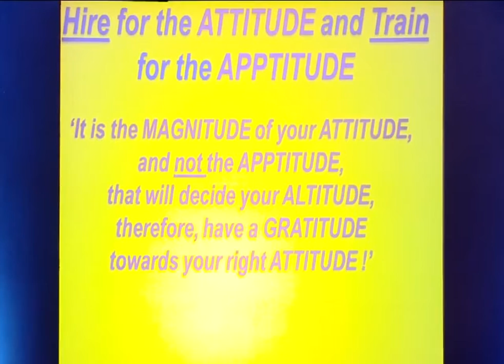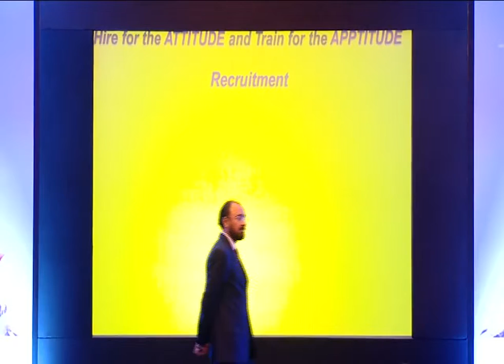Hire for the Attitude and train for the Apptitude 1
Hire for the Attitude and train for the Apptitude by Dhammika Kalapuge